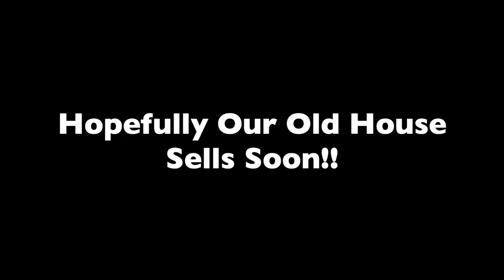Living in Limbo....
Shannon talks about having to live with her parents for a month while they are still trying to sell their house.